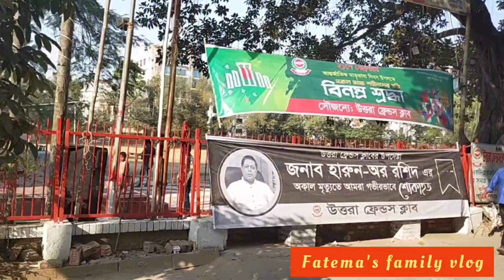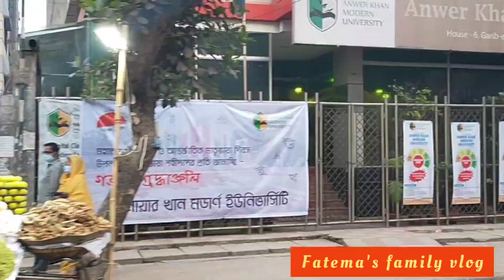আন্তর্জাতিক মাতৃভাষা দিবস||International Mother Language Day||Aj Bacchathr nia kothay gurlam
একুশে ফেব্রুয়ারি বাংলাদেশ সহ পশ্চিমবঙ্গ তথা সমস্ত বাংলা ভাষা ব্যবহারকারী জনগণের গৌরবোজ্জ্বল একটি দিন। এটি শহীদ দিবস ও আন্তর্জাতিক মাতৃভাষা দিবস হিসাবেও সুপরিচিত। বাঙালি জনগণের ভাষা আন্দোলনের মর্মন্তুদ ও গৌরবোজ্জ্বল স্মৃতিবিজড়িত একটি দিন হিসেবে চিহ্নিত হয়ে আছে।

International Mother Language Day is a worldwide
annual observance held on 21 February to promote awareness of linguistic and cultural diversity and to promote multilingualism. First announced by UNESCO on 17 November 1999,[1] it was formally recognized by the United Nations General Assembly with the adoption of UN resolution 56/262[2] in 2002. Mother Language Day is part of a broader initiative "to promote the preservation and protection of all languages used by peoples of the world" as adopted by the UN General Assembly on 16 May 2007 in UN resolution 61/266,[3] which also established 2008 as the International Year of Languages.[4][5][6][7] The idea to celebrate International Mother Language Day was the initiative of Bangladesh. In Bangladesh, 21 February is the anniversary of the day when the people of Bangladesh (then East Pakistan) fought for recognition for the Bangla language.[8] It is also celebrated in West Bengal, India.

21st February#Internation#Mother#Lunguage#day#
Celebrated#